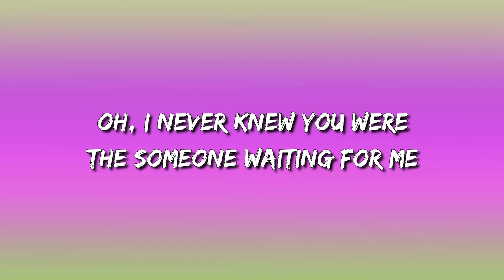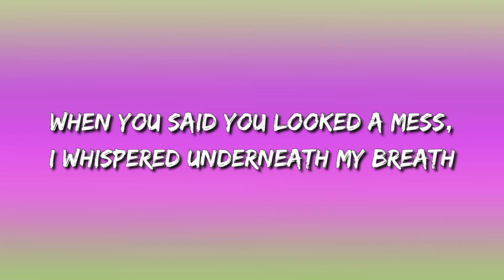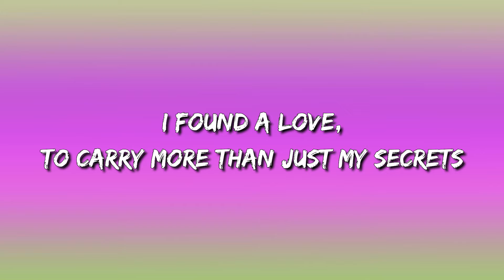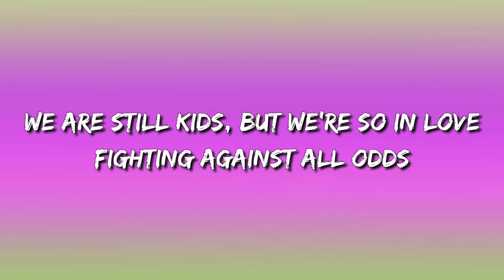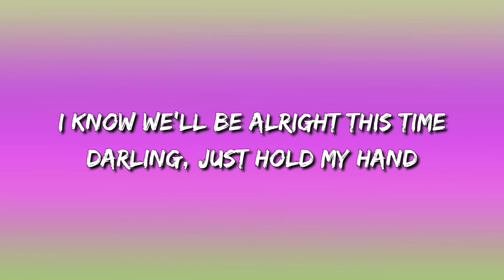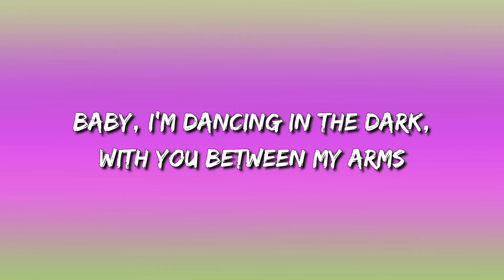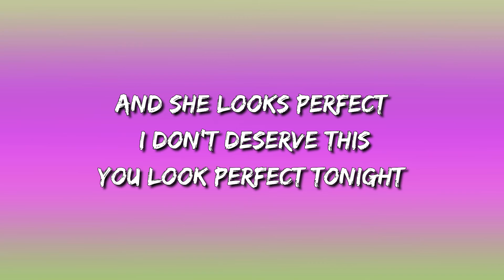Ed Sheeran - Perfect (Lyrics)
🎵 Perfect (Lyrics): 🎤

[Instrumental]